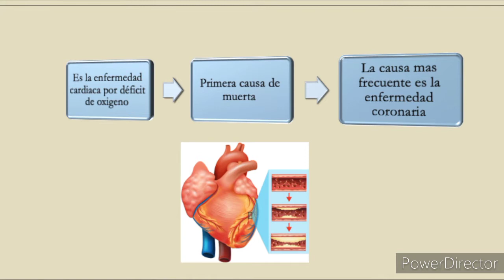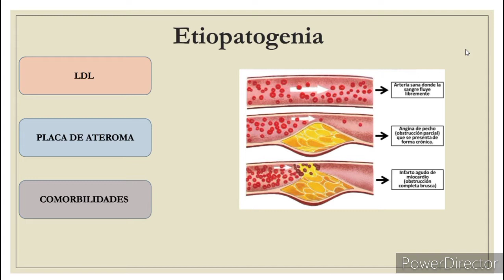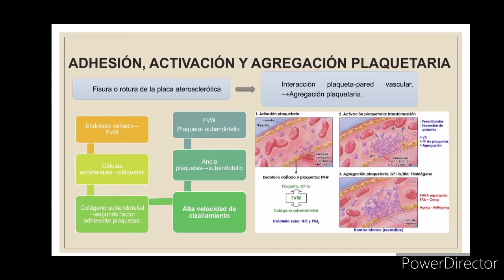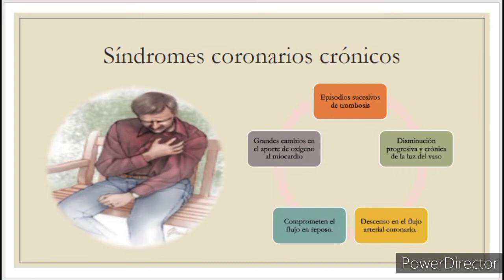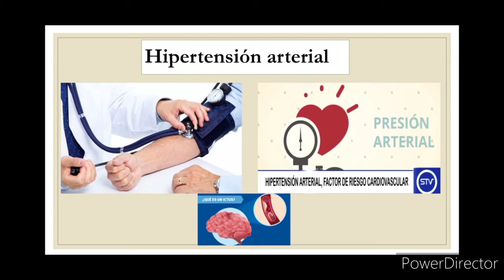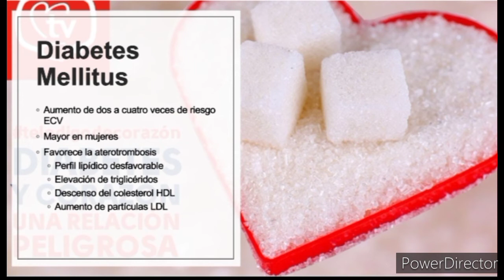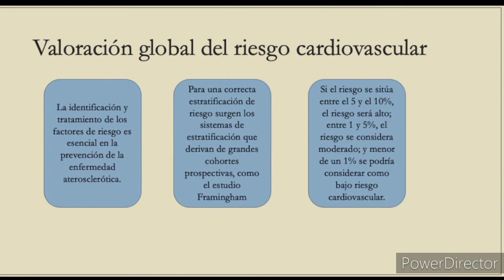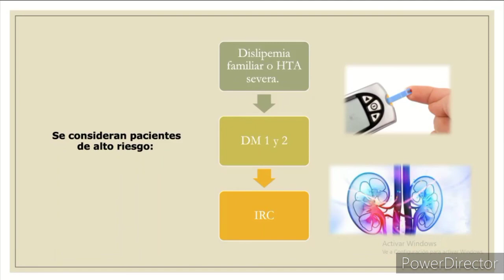GRUPO1_10A_CARDIOPATÍA ISQUÉMICA